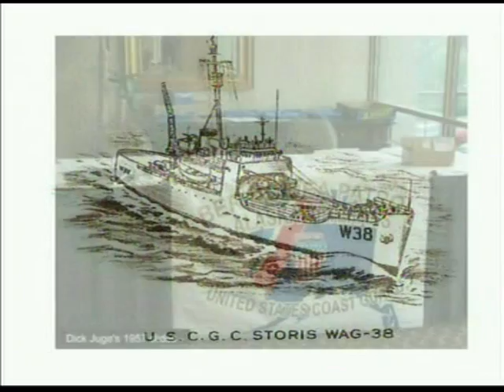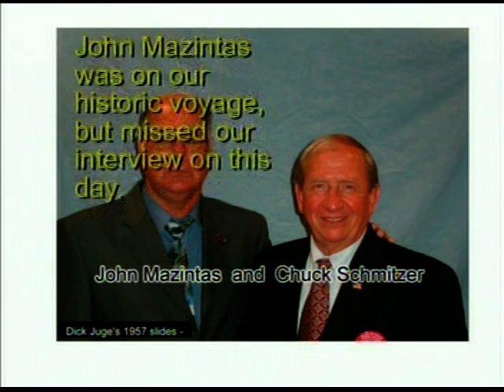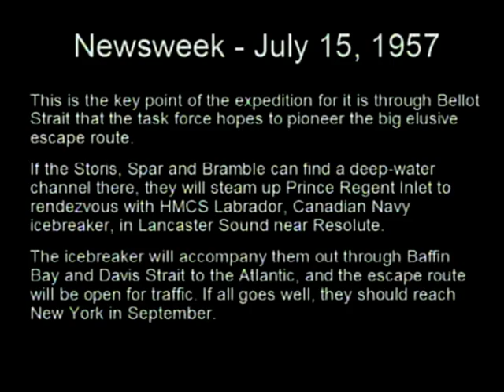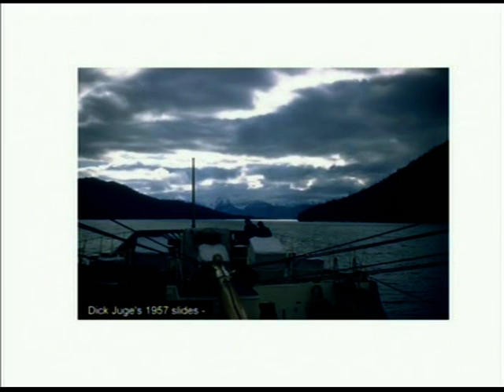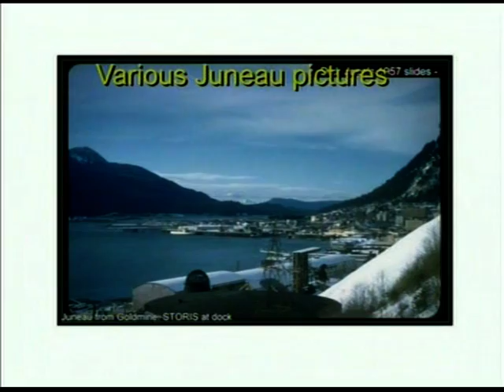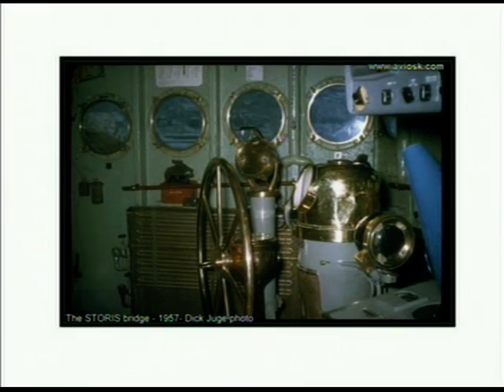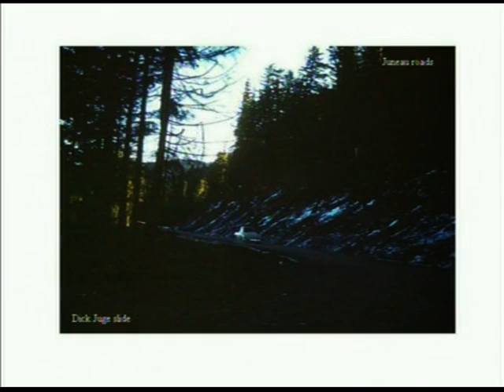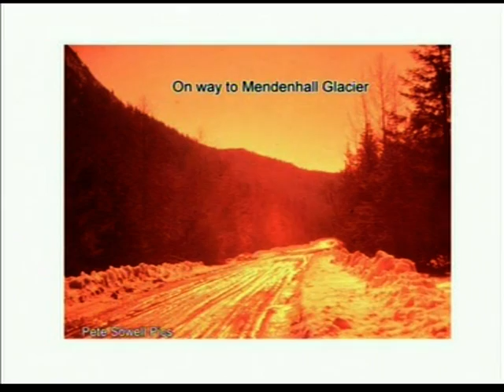Northwest Passage Trip No.1 of 9 / - 1957 / by Tom Hough SPAR WLB-403 / 1966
Northwest Passage No.1 of 9 / - 1957 Interview With crew members from the STORIS-38 Who are ,Dick Juge , Chuck Schmitzer , Clair Upton , CMDR. Farley Along with his daughter Marie. The Interviewer was Dr. Thiesen. The Cruise included the Coast Guard Cutters SPAR & the BRAMBLE.